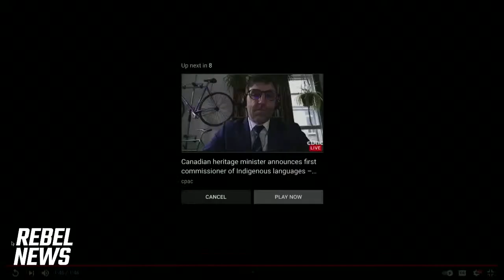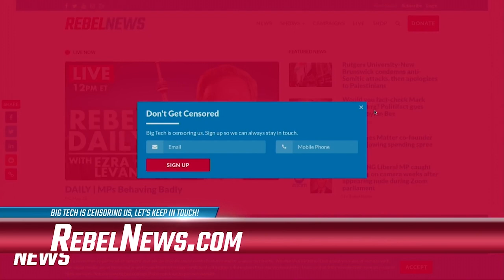EZRA REACTS: New media company challenging the status quo in the U.K.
Ezra Levant reacts to the launch of a new media company in the U.K. which aims to challenge the status quo in broadcasting. With excellent ratings on its debut, and Ezra's personal favourite, Andrew Neil, as the face of the brand, GB News is looking to make its mark in the British market.